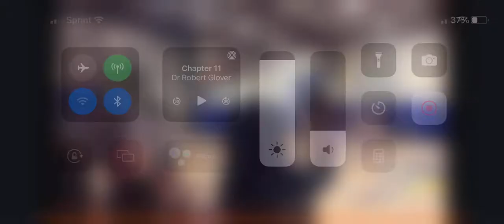Jaylon Moore junior yr 2021film